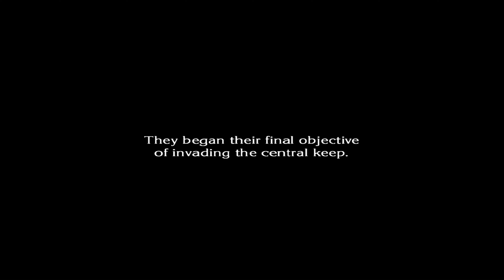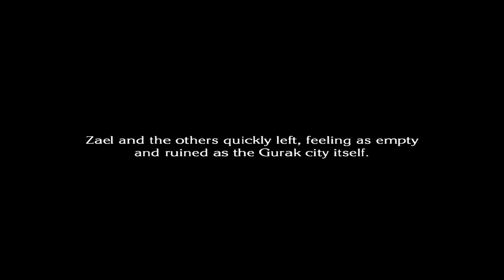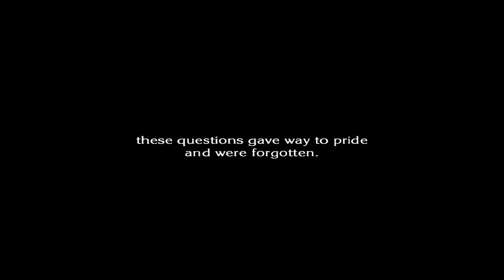[Chapter 29] Gurak's Castle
AQ Interactive - Nintendo
NA: Xseed Games
Hironobu Sakaguchi

This is a video guide (not for profit) and the materials in this video are not related in any way to myself or each other outside of it.